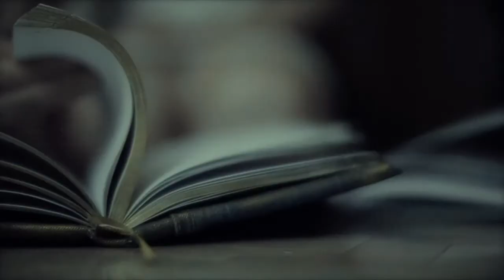Vivum - Night (Official Video)